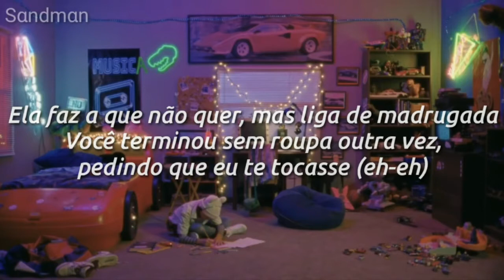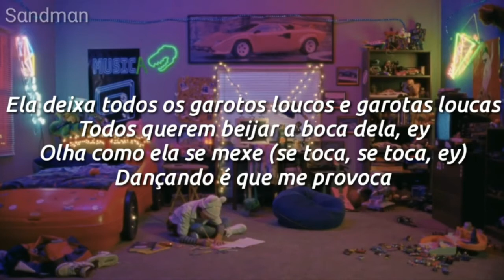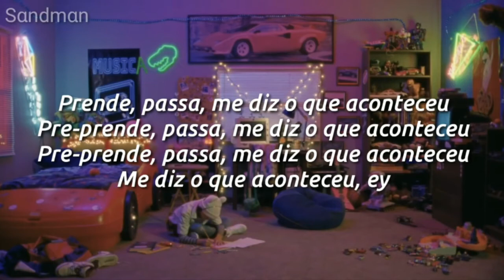Bad Bunny - La difícil | Tradução (Legenda Pt-Br)